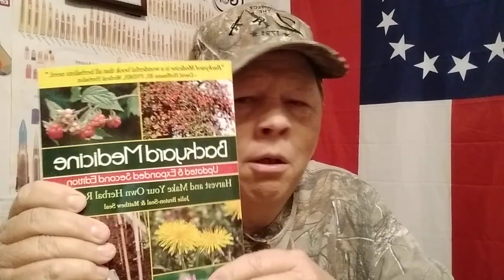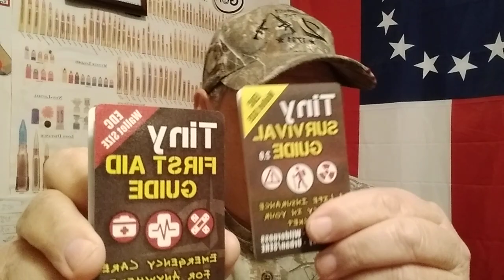Medical?? Do you have what you need??